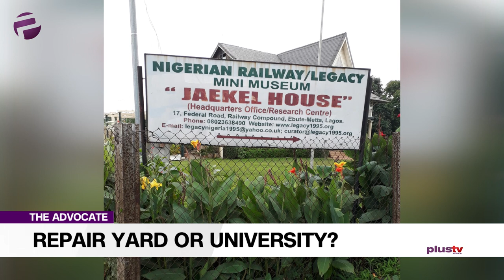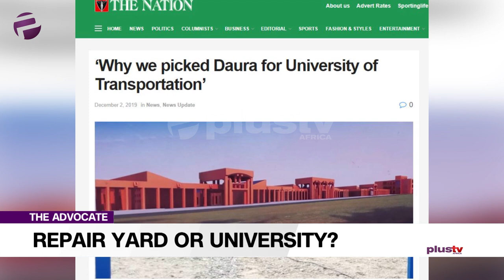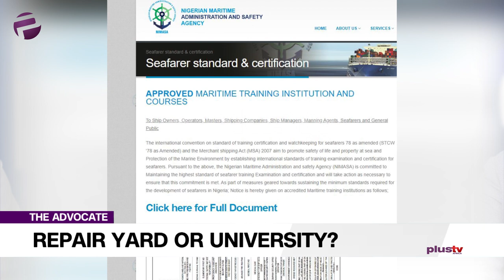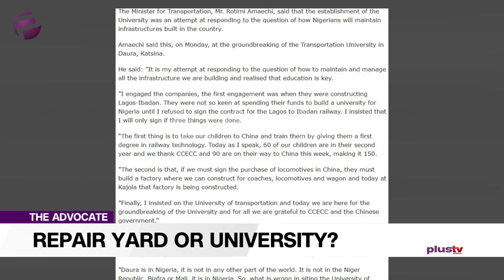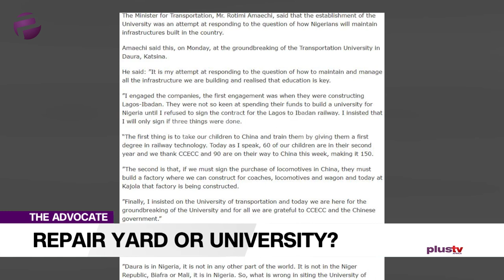University Of Transportation: Repair Yard or School ?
In this edition, Chuka is not mobilized by the fact that a University of Transportation has just been commissioned in Daura State. Where to Naija?.